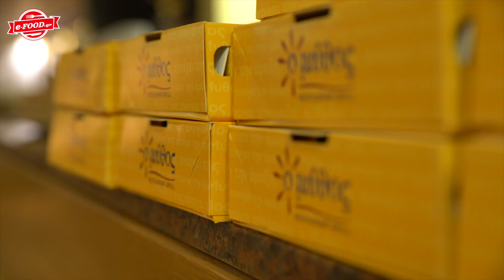Μύθος - Review by efood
Δεν είναι μύθος. Είναι ομως παράδοση. Η Foodini επισκέφθηκε τα πιο δημοφιλή σουβλάκια των βορείων προαστίων, δοκίμασε κεμπάπ, έκοψε γύρο και τύλιξε σουβλάκια. Δες το video και παράγγειλε από εδώ
Μουσική: You're No Help - Silent Partner